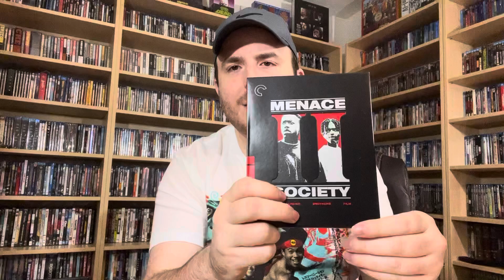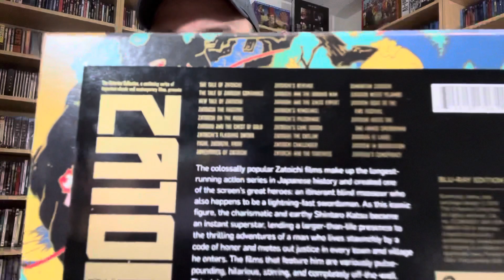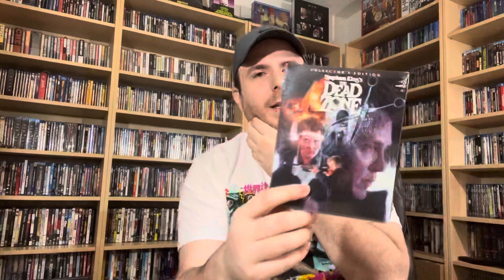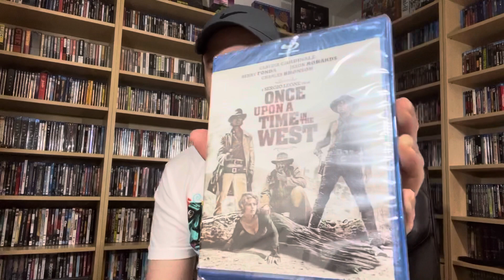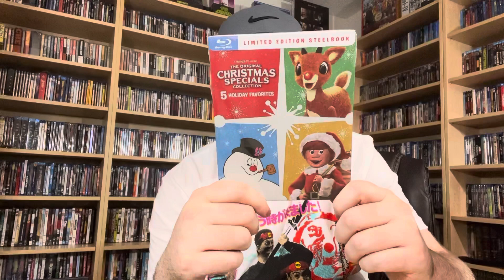Huge 4K and Blu-ray Collection Update! (Criterion, Arrow, Scream Factory and much more!)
Be on the look out for my new series The Revolution Will Not Be Streamed which will focus on all things physical media!